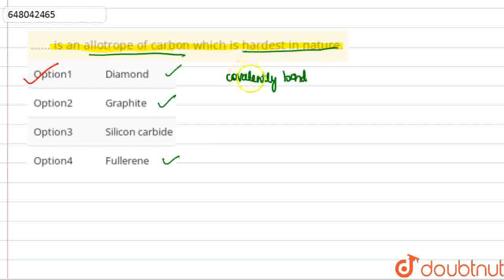...... is an allotrope of carbon which is hardest in nature. | CLASS 12 | SOLVED PAPER 2019 | C...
. is an allotrope of carbon which is hardest in nature.
Class: 12
Subject: CHEMISTRY
Chapter: SOLVED PAPER 2019
Board:Polytechnic

👉 Have Any Query? Ask Us.